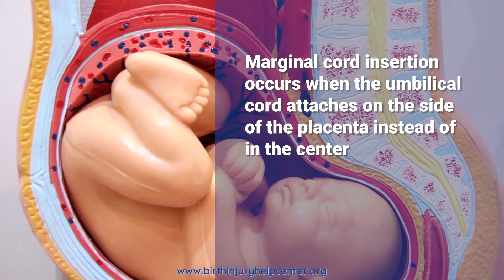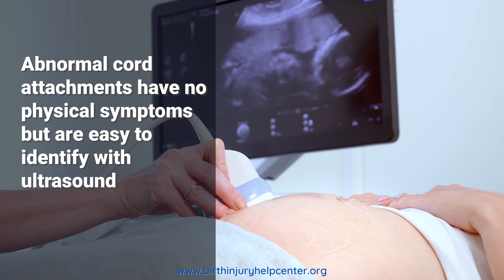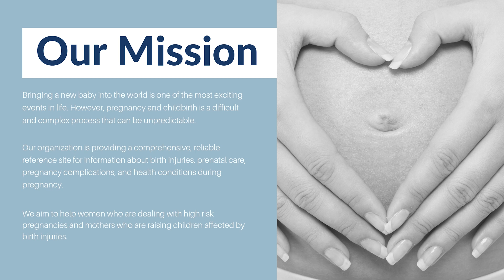Marginal Umbilical Cord Insertion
In this video, we will look at marginal cord insertion. Marginal cord insertion is when the umbilical cord makes an abnormal attachment to the placenta. The placenta and uterus are the baby’s lifeline during pregnancy so they must function properly.

Normally the umbilical cord is supposed to insert and attach to the center of the placenta (central cord insertion). A marginal umbilical cord insertion occurs when the cord attaches on the side of the placenta instead of in the middle. Marginal cord insertion is considered abnormal. But not uncommon. The complication occurs in 9% of pregnancies.

Marginal cord insertion is problematic because the sides of the placenta are much weaker and are not able to properly support the cord attachment the same way that the central placental mass can.